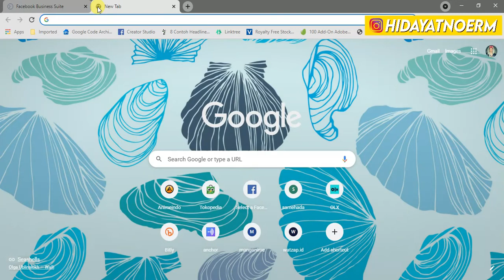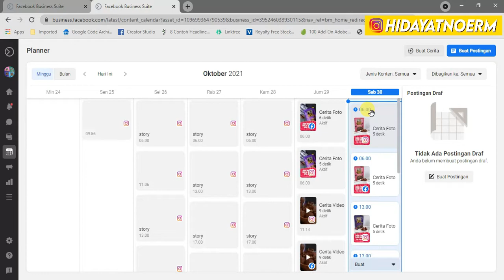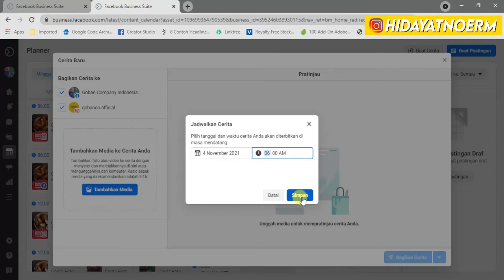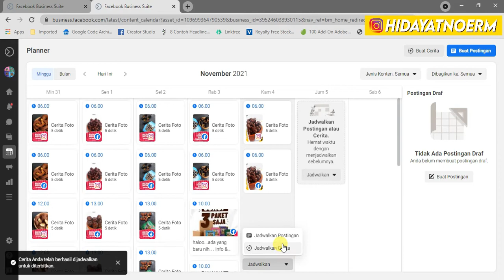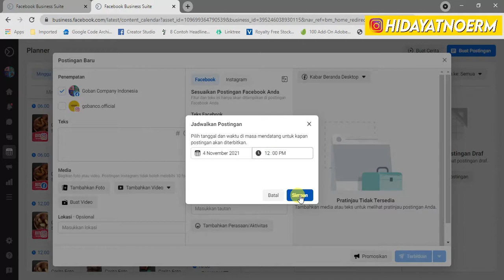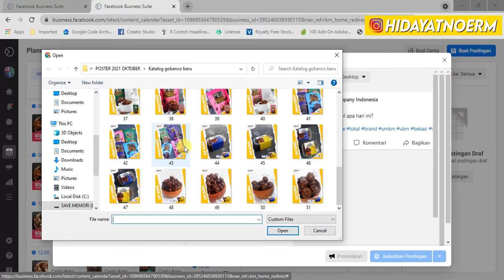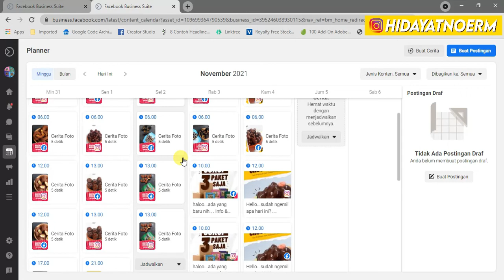Membuat Autoposting dengan Tools Gratisan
Dijamin GRATIS ASLI DAH!

Terima Kasih.